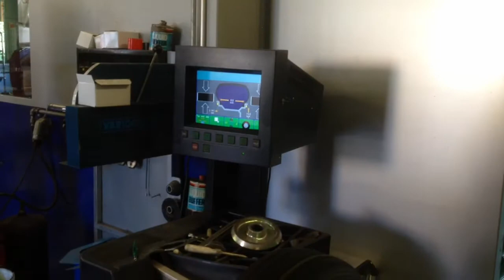Winter Pneu montiern im Sommer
bei 30 Grad lässt Bauer Housi auf seinem Renault Kango Winterreifen aufziehn